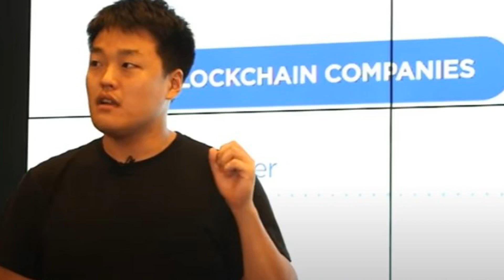FBI, NY authorities probes collapse of TerraUSD stablecoin: Report